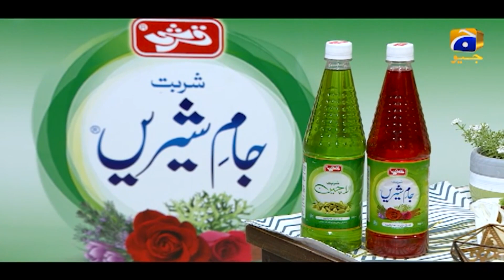Iftar Table - 21st Ramzan - Recipe: Kabab Paratha Roll | Chef Naheed | 4th May 2021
Chef Naheed and Chef Sumaira will share their secret recipes, they will cook different dishes in a location based kitchen. Chef Naheed and Chef Sumaira will cook variety of dishes from different cuisines. Dishes in Iftar will be cooked by Chef. Naheed however dishes in Sehri will be made by Chef. Sumaira.

Our host will ask quint essential questions and remediesfrom ingredients available in kitchen.